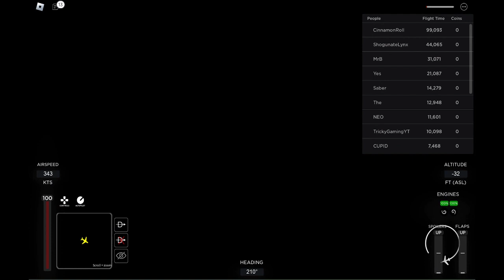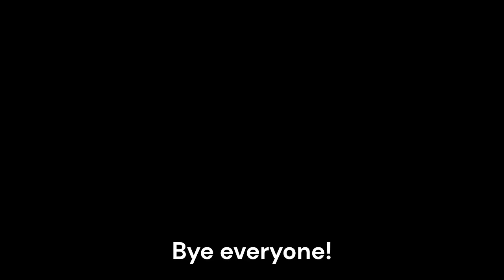I Played Project Flight In a Pillow Fort and Sucked (5 Subscriber Special)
I played the Roblox game "Project Flight" in a pillow fort and was really bad at flying lol!
I made a group to join on roblox and it is called "Da Seal Fan Club"